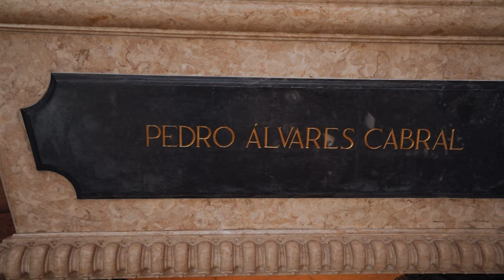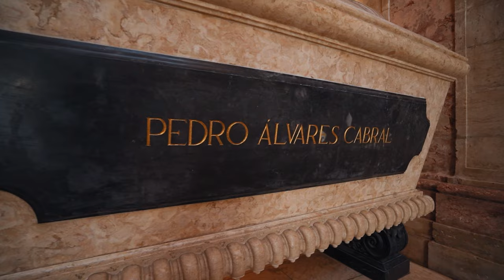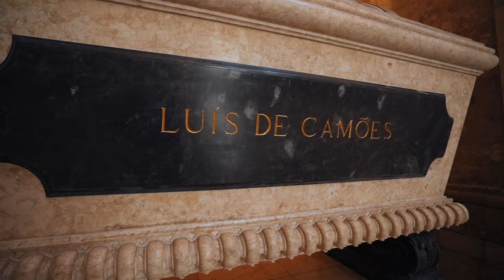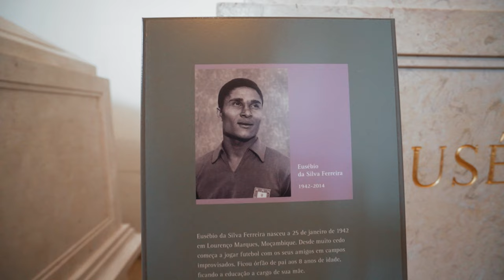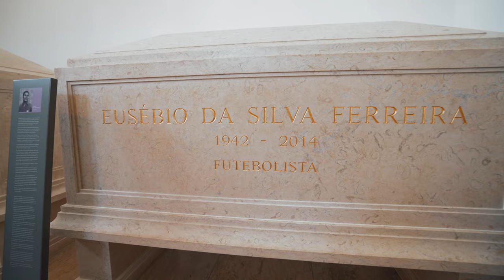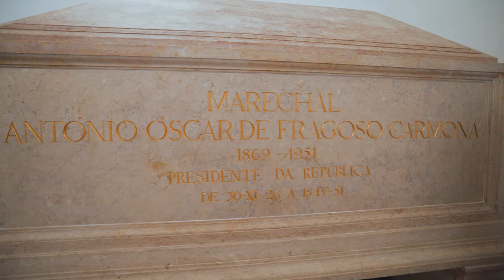BeSisluxe Em Portugal • Panteão Nacional • Lisboa • Programa Do Canal Travel Box Brazil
O Panteão Nacional é um impressionante monumento barroco que guarda os túmulos de grandes personalidades da história de Portugal. Conheça junto com Daniela Sisluxe as particularidades que tornam este monumento único e especial.